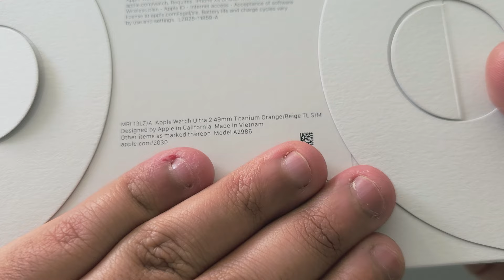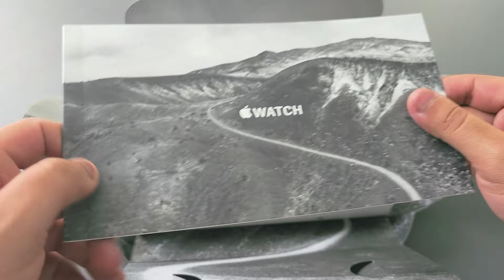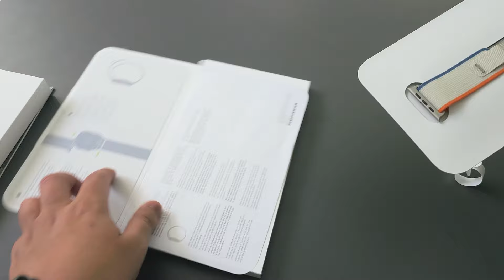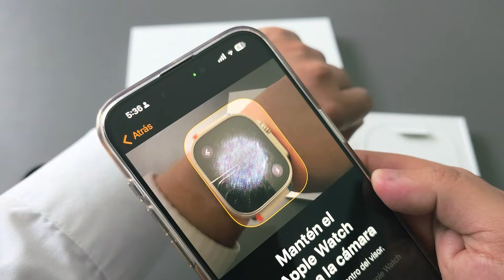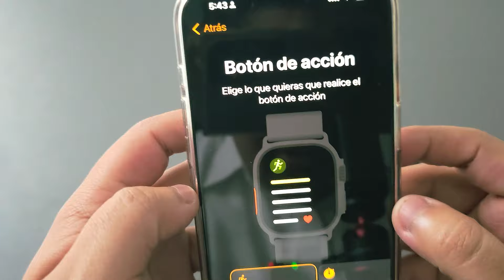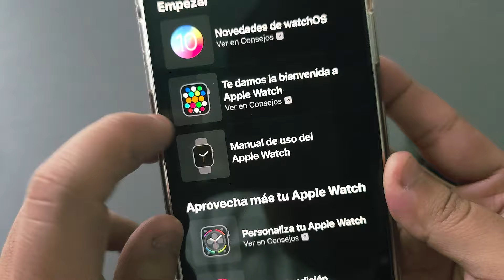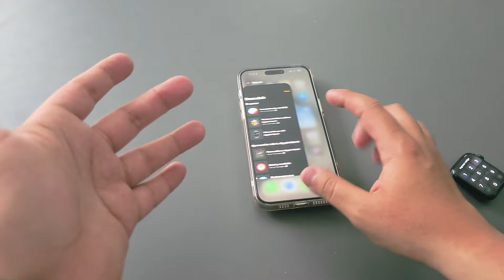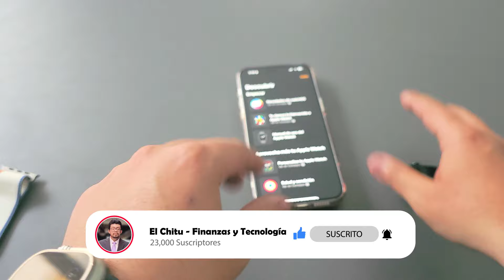APPLE WATCH ULTRA 2 - UNBOXING del Mejor Dispositivo Tecnológico de Apple para tu Día a Día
¡Que hay Señores! En este video les traemos un increíble UNBOXING del Apple Watch Ultra 2, descubre su diseño extraordinario para tu día a día y descubre sus características ¡No te lo puedes perder!